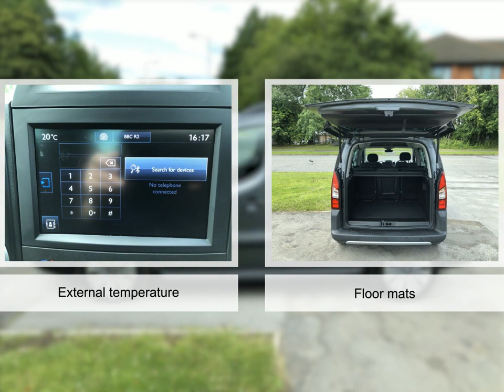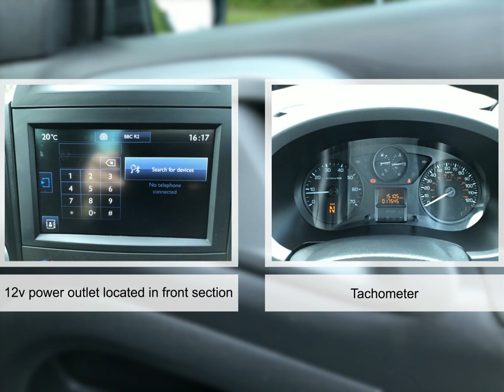For sale 2017 PEUGEOT PARTNER BLUE HDI S/S TEPEE OUTDOOR SEMI AUTO DIESEL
For sale WJ67ULO a 2017 PEUGEOT PARTNER BLUE HDI S/S TEPEE OUTDOOR SEMI AUTO DIESEL with 17544 miles for only £15495. Don't miss out on your next used car come down and test drive it today!